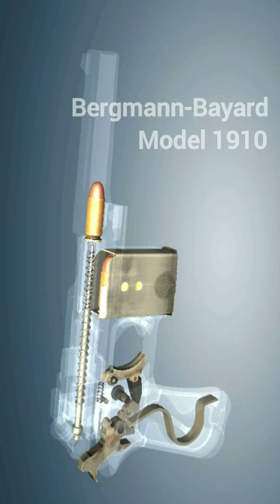Bergmann-Bayard Model 1910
The Bergmann Mars was produced in 1901, and was the first Bergmann design aimed squarely at the military market, with a comparatively powerful 9×23mm Bergmann round. It aroused the interest of a number of armies and was the subject of several trials in competition with the Mauser C96, Mannlicher, Browning and Luger pistols.
Model 1910 and Model 1910/21
At the same time, the Bergmann–Bayard model 1910 was adopted by the Danish military. A total of 4,840 M1910 Bergmann Bayards was initially delivered to the Danish Army. The pistol was produced in Belgium until 1914, when production ceased during World War I and never resumed. The Bergmann–Bayard was later produced in Denmark from 1922 to 1935.
Several modifications to the original design, such as an improved extractor and bolt; a screw to retain the sideplate instead of a spring-loaded catch; and a new grip design extending the full length of the backstrap to the frame were made. The original grips were made of Trolit, a checkered plastic material similar to Bakelite. It was, however, prone to chipping and warping, and the majority of new 1910/21 models was fitted with checkered wooden grips.
More than 2,200 Danish Bergmann–Bayard pistols were produced in Copenhagen. In addition, most of the prewar M1910s delivered to the Danish army by AEP were converted to meet the new specifications. These were restamped "M1910/21" beneath the Societe Anonyme Anciens Establissments Pieper on the left side of the barrel extension. The last Danish 1910/21 models were built in 1935, but they remained standard issue for the Danish military until 1946 when they were replaced by the Browning Hi-Power...
pistol 3dgun WWI This video was made using game World of Guns: Gun Disassembly